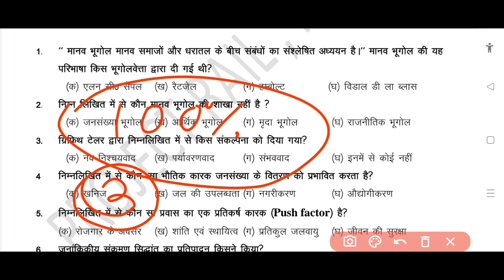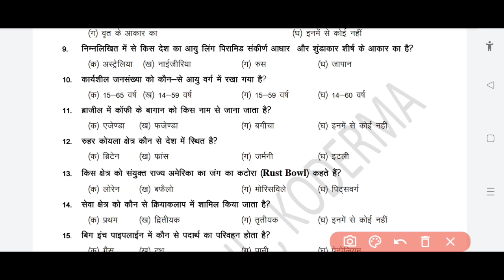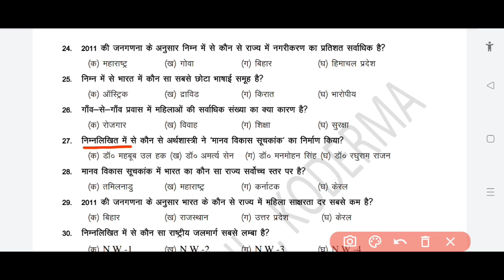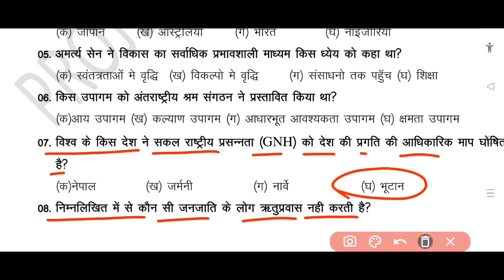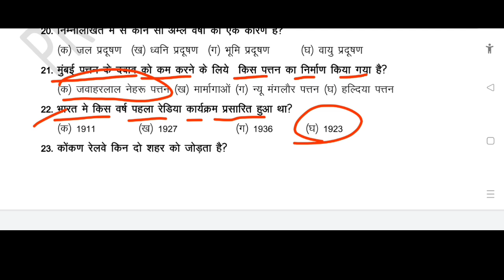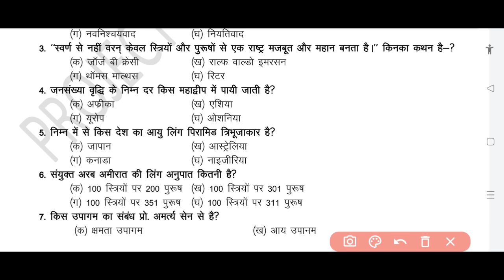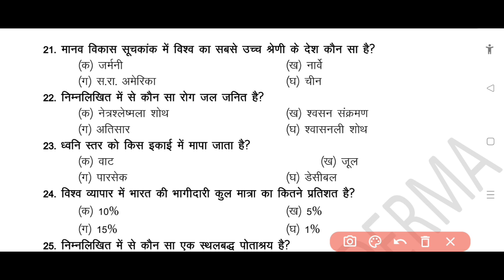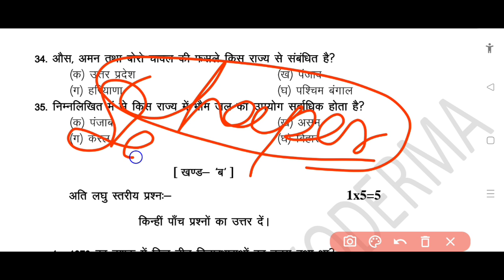वायरल प्रश्न 🔥 Geography most vvi questions 2023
highlights:-
jac board class 12th geography vvi questions 2023
jac board class 12th geography vvi subjective question 2023
jac board class 12th geography vvi questions bank 2023
jac board class 12th geography kodaram modal paper
jac board class 12th bhugol modal paper solution
jac board class 12th arts geography modal paper solution
jac Board class 12th geography MCQ modal paper questions 2023
jac board class 12th geography modal paper solution
jac board class 12th geography modal  questions
jac board term class 12th geography mcq question
 jac board term 1 class 12th geography chapter 1
 class 12th arts political science questions 2023
jac board class 12th arts syllabus
 jac board class 12th arts geography question
jac board arts geography important questions 2023